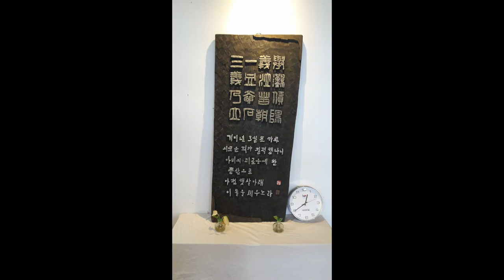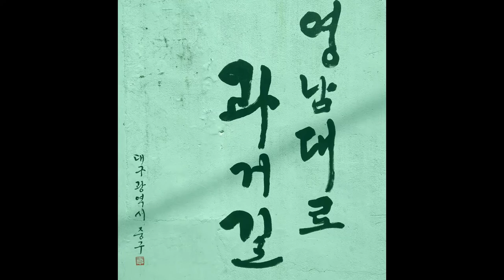여자의마음 - '19대구문화재야행 1부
여자의마음 -
'19대구문화재야행  미리보기 1부